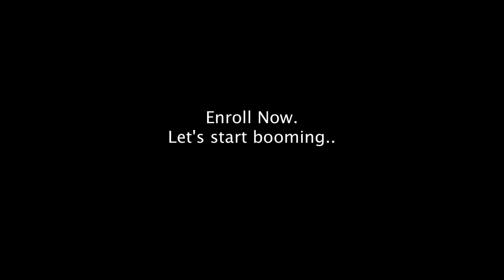World's First Digital Voice-Cloning Course using Artificial Intelligence (AI) Mass Trailer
Generate Hyper-Realistic Voice-Overs using Audyo.

and meet the Human AI

India’s First Hyper-Speed Artificial Intelligence Digital Marketing (AIDM) Technology Certification Course

RoboAuthor: India's First AI Content Writing Automation, SEO and Marketing Course: Super-Storm Edition:

Brand Dynamo: India's First Next-Level Personal Branding Course Powered by Artificial Intelligence (AI)

India’s First Prompt Engineering Technology (PET) Certification Course with a Specialization on Artificial Super-Intelligence (ASI)

SuperNova 2050: The World's One and Only Artificial General Intelligence (AGI) Training Course for Futuristic Entrepreneurs

Create 50,000+ Mobile Apps in Minutes without Code: Legend Srinidhi's New Invention

The Millionaire Next Door: Srinidhi Ranganathan Reveals What the Future of Wealth Truly Looks Like: